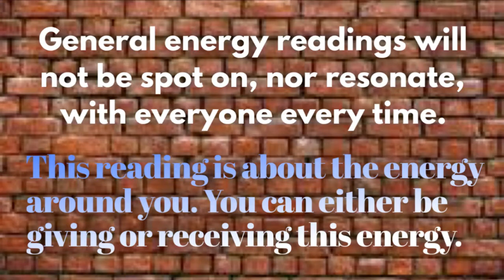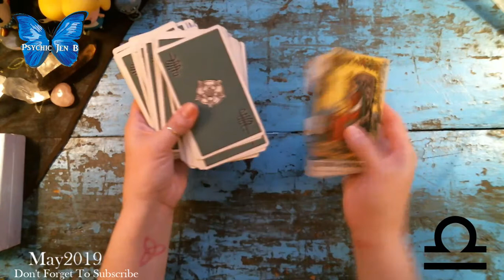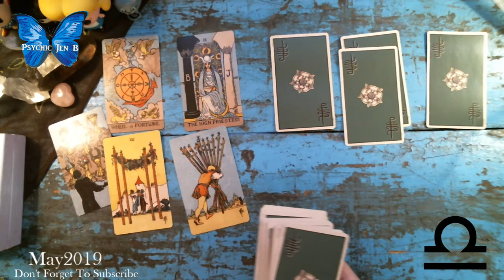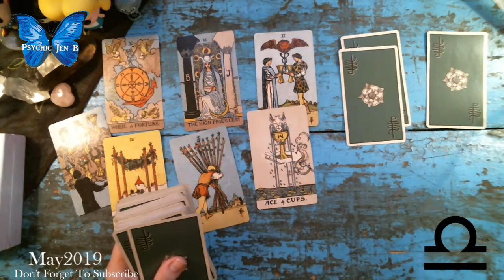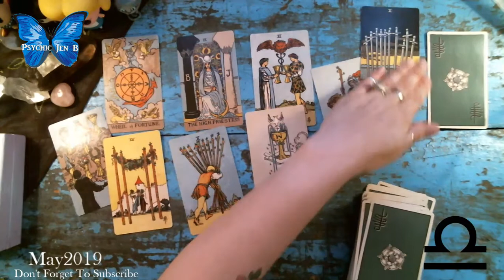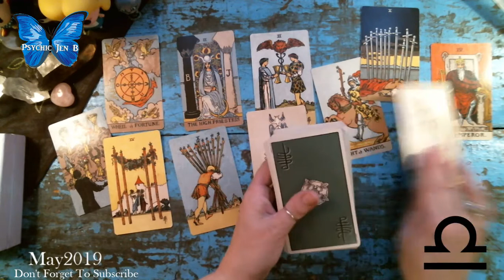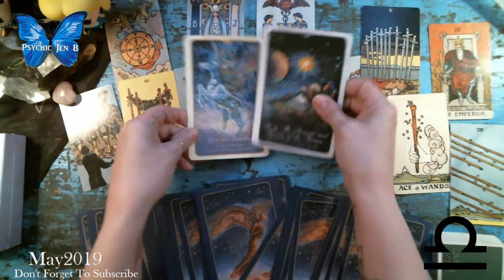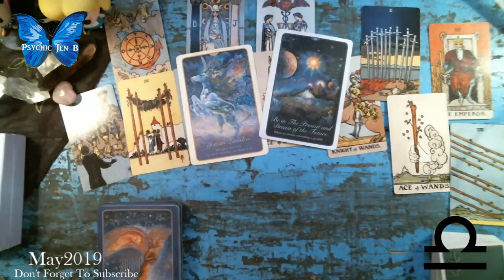LIBRA May 2019 Tarot Forecast